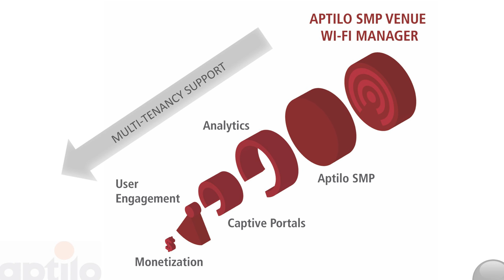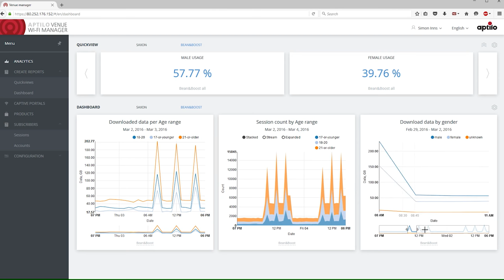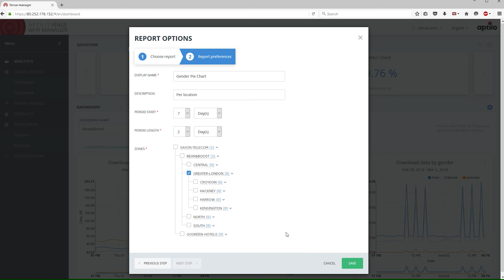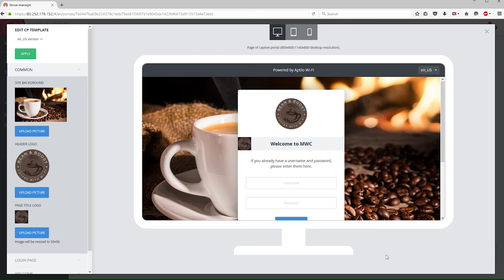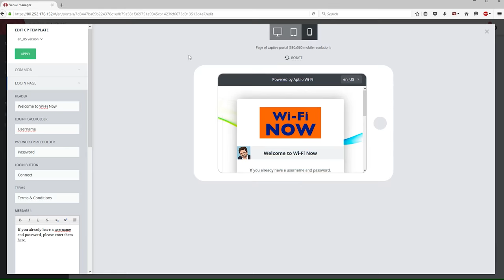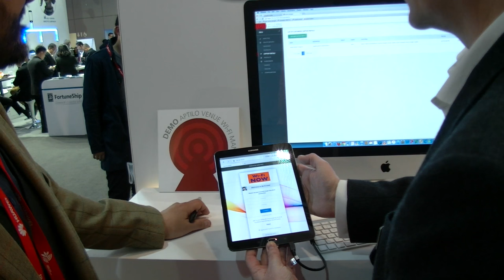MWC Aptilo VWM Demo